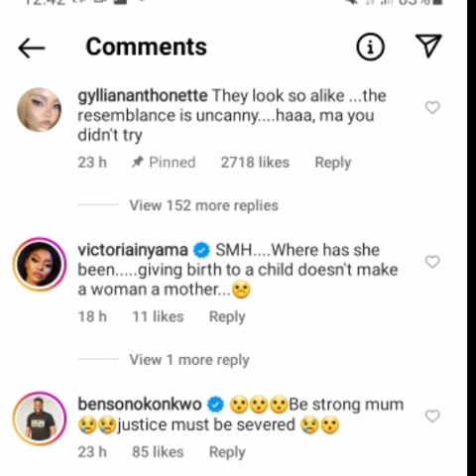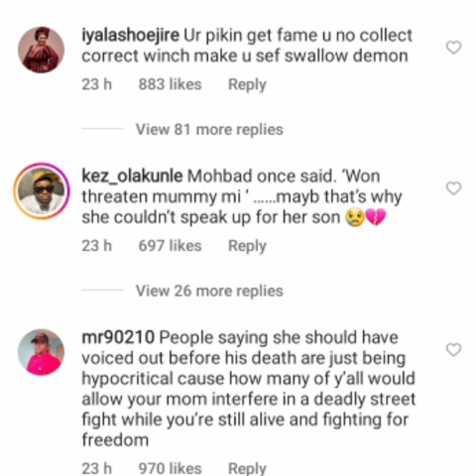My son’s death wasn’t a natural one, he was k!II€d – Mohbad mother revealed his k!II€rs.